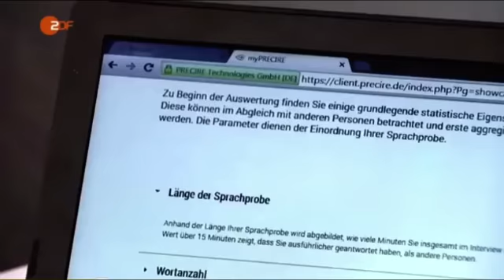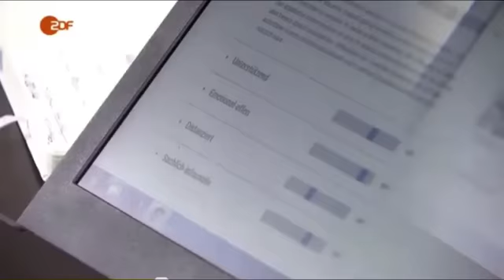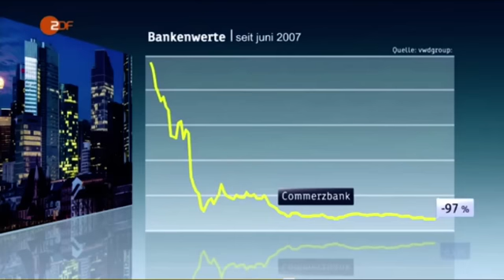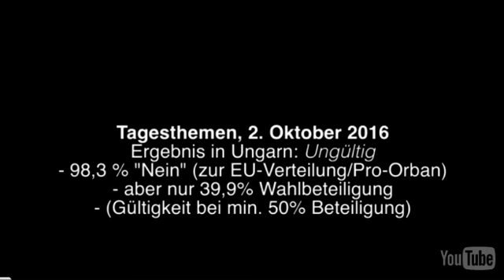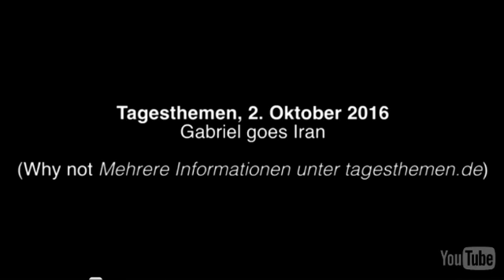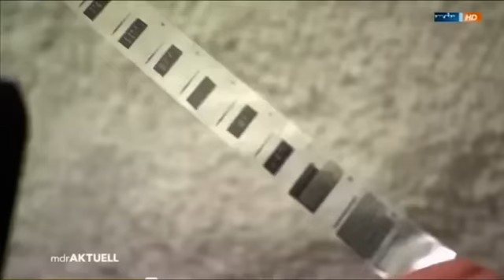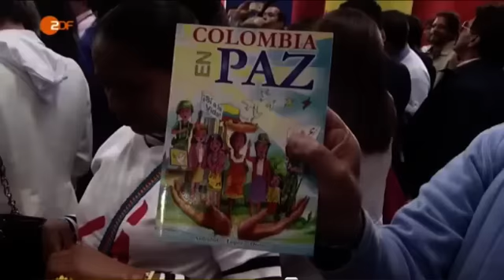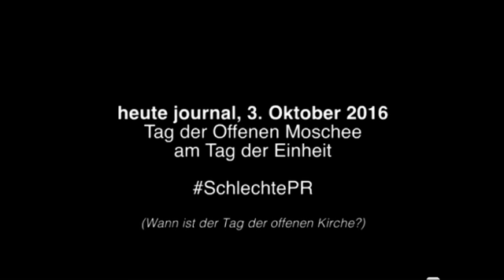Goodbye, Thomas Roth & Claus Kleber lässt sich leicht provozieren - Aufwachen #144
Wir schauen die letzte Nachrichtenwoche und auf das Einheitswochenende. Am Ende kommt noch ein bisschen SNL mit Alec Baldwin als Debattenkönig Donald Trump.

00:00 Guten Morgen Tyler
01:03 Unterstützerdank
02:14 Münklers Mauerbild
12:48 Nachrichten: Kanada
19:41 ZDF Werbefilm für automatisiertes Psychorecruting
32:36 Kurzmeldungen: Debatte als Sportereignis, Nizza-Blocker
35:48 Kolumbien (I)
37:15 Bankenwahnsinn
55:57 Seehofers Obergrenze als Flüchtlingsmagnet
01:01:51  Pegida-Zwischenruf in DD
01:04:11  Kurzmeldungen: Steini als Präsi, Flüchtlings-ABM
01:07:26  Kleines Europaupdate (I): Ungarn, England
01:09:46  Tschüss, Thomas Roth: Europaupdate (II)
01:21:18   Gabriel in Iran
01:33:26  TdDE
01:53:37  Kolumbien (II)
02:02:41  Syrienupdate, Inception styled
02:08:57  SNL Alec Baldwin als Trump
02:13:22  Outro: RegPK zur Coba

Den "Aufwachen Podcast" gibt es auf iTunes und überall, wo es sonst Podcasts gibt.